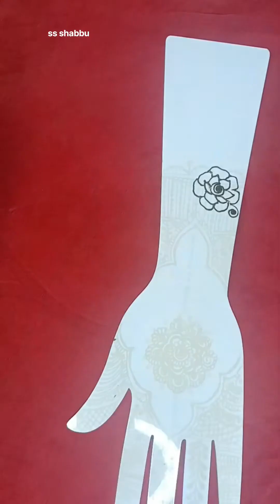easy mehndi designs for hands backside|||how to make mehndi design flower design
mehndi design
simple mehndi design
mehndi designs
easy mehndi design
fronthand mehndi design
mehndi
eid mehndi design
mehndi design
mehandi design
mehndi designs simple
mahndi design
new easy mehndi
very easy mehndi,bridal mehndi design
easy mehndi
arabic mehndi design
mehendi design
mehandi design
mehandi ka design
henna design

ss shabbu ❤️🙏🙏